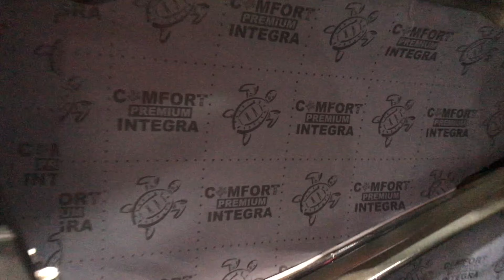BMW X7 максимальная шумоизоляция Комфортмат. Добавили акустического комфорта в салон любимого авто.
Столь прекрасные автомобили, как BMW X7, тоже нуждаются в дополнительной шумоизоляции. Да. кто поспорит, что в машине и так тихо, но это смотря с чем сравнивать. Да. и сколько людей столько и мнений. У нас лишь есть факты - за последние месяцы, нашими опытными мастерами, обесшумлено более десятка X7, а значит это нужно владельцам. Как говориться, нет предела совершенству. Благодарим хозяина машины за доверие и за выбор нашего шумоизоляционного центра.